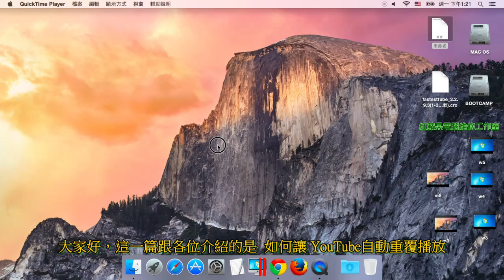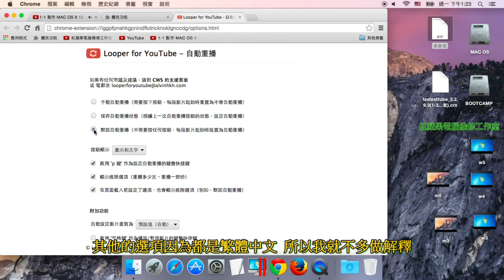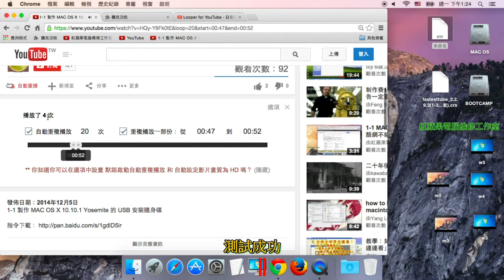1-4 MAC-YouTube自動重播、YouTube重覆播放、YouTube連續播放、YouTube Repeat-Google Chrome擴充功能推薦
1-4 MAC-YouTube自動重播、YouTube重覆播放、YouTube連續播放、YouTube Repeat-Google Chrome擴充功能推薦

Google Chrome擴充功能推薦：【Looper for YouTube - 自動重播】